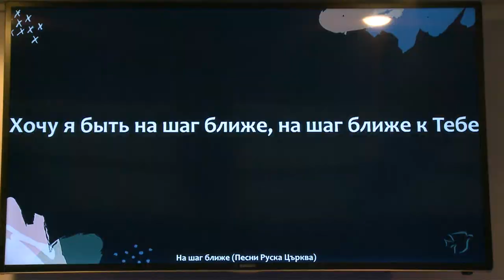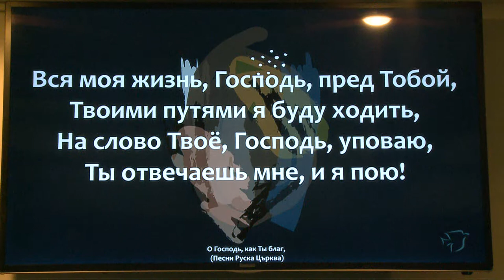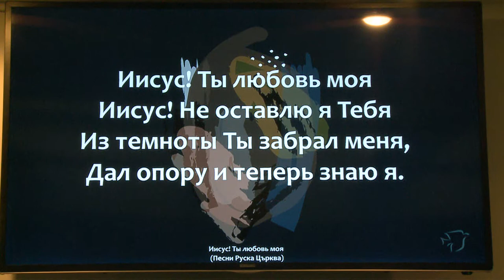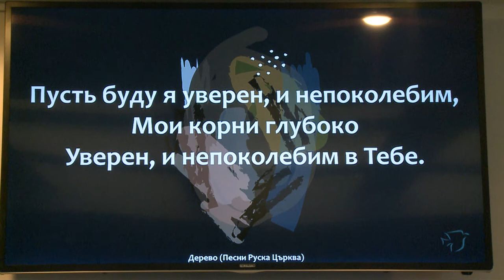Воскресное прославление в церкви